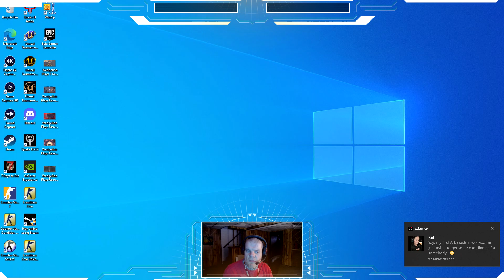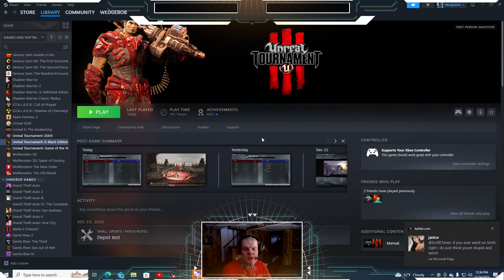WedgeBob Plays Unreal Tournament 3 - Vehicle CTF - VCTF-Corruption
Good afternoon, everyone!  WedgeBob here, Survival_Panda!  Today, we are going to play Unreal Tournament 3 (UT3).  Here, we will be doing Vehicular Capture the Flag (Vehicle CTF) with the map "Corruption" or VCTF-Corruption.  We are going to be on the Red Team, where our goal is to be the first team to capture three (3) flags, or be the team in the lead in a 20 minute time limit.  With all this in mind, let's buckle up, let's full send, and let's get in here, and have fun this afternoon!  UwU!!  \o/